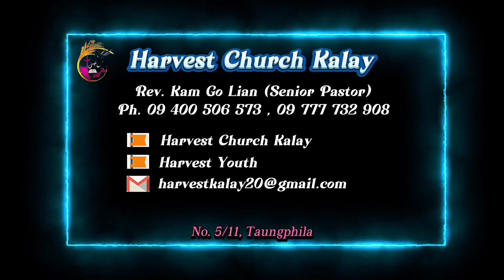KUM 70 tungsiah KhangHamte Thudotna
Harvest Media